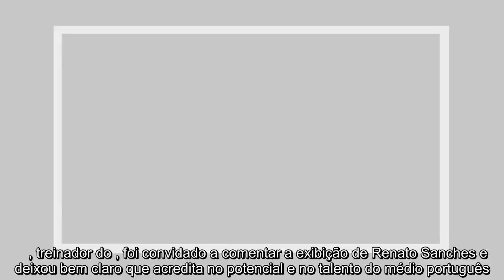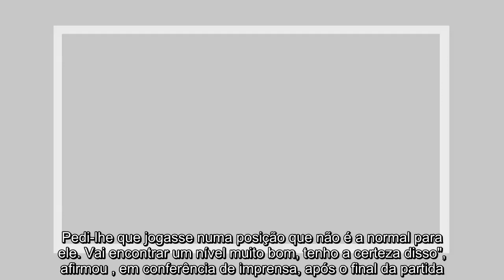✅ Imprensa francesa destaca "naufrágio de Renato Sanches" diante do Ajax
✍ entrou com o pé esquerdo na  ao averbar, na noite de terça-feira, uma derrota na casa do Ajax (0-3), no arranque da fase de grupos. Renato Sanches foi titular na equipa francesa, mas acabou por ser apontado como um dos jogadores com pior rendimento em campo.      descreve a exibição do  na Holanda como um "naufrágio de Renato Sanches", fazendo também menção à fraca exibição  do conjunto gaulês.   , treinador do , foi convidado a comentar a exibição de Renato Sanches e deixou bem claro que acredita no potencial e no talento do médio português.  "Temos que ser pacientes com o Renato. Ele vem de uma equipa na qual não jogava muito. Precisa de ritmo e de pontos de referência, que são os companheiros de equipa. Pedi-lhe que jogasse numa posição que não é a normal para ele. Vai encontrar um nível muito bom, tenho a certeza disso", afirmou , em conferência de imprensa, após o final da partida.  Recorde-se que o  investiu 20 milhões de euros na contratação de Renato Sanches ao  Munique. Ao ser ...